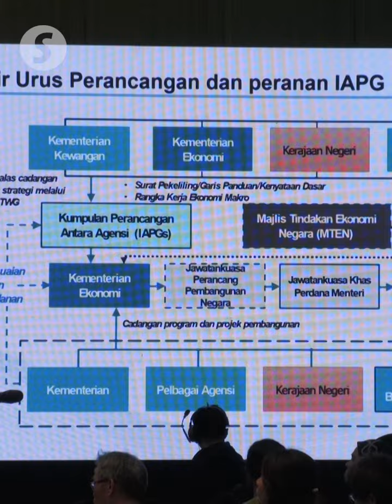Rafizi: 13th Malaysia Plan to position country as global data centre powerhouse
13th Malaysia Plan will include initiatives to position the country as a global provider of a comprehensive data centre ecosystem, says Economy Minister Rafizi Ramli.

Speaking to reporters after attending a 13MP industry engagement session on Monday (Nov 11) in Kuala Lumpur, he highlighted a vision that positions Malaysia as a data centre powerhouse, not just in hosting capacity but as a comprehensive player in the value chain.